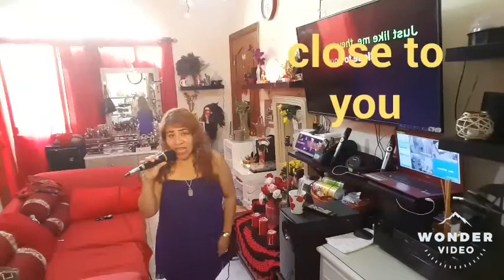Carpenters collections songs